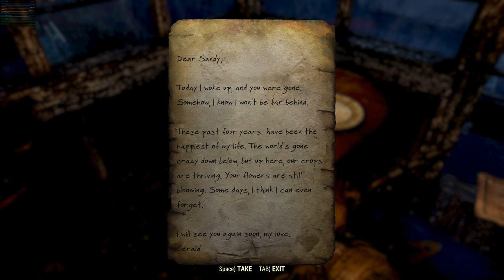Fallout 76 B.E.T.A Day 2 (in 4k) Part 2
8700K @ 5GHz
Gigabyte Aorus Gaming 7
32GB Corsair DDR4-2800
EVGA GTX 1080 Ti FTW3 2000/11000
Install Location - 480GB Sandisk Ultra II
Recording Location - 960GB PNY CS1311
850W Seasonic Prime Titanium